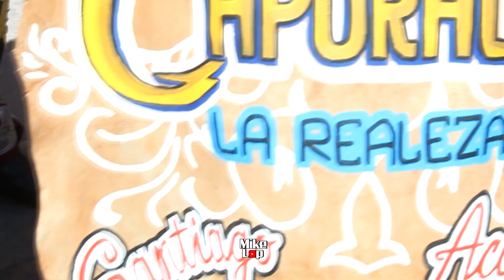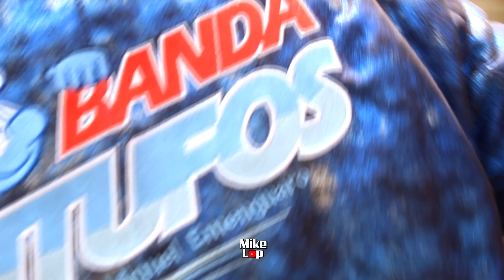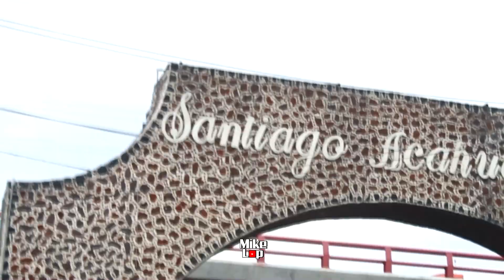CARNAVAL DE SANTIAGO ACAHUALTEPEC CDMX 2023 | CHARROS LOS CAPORALES